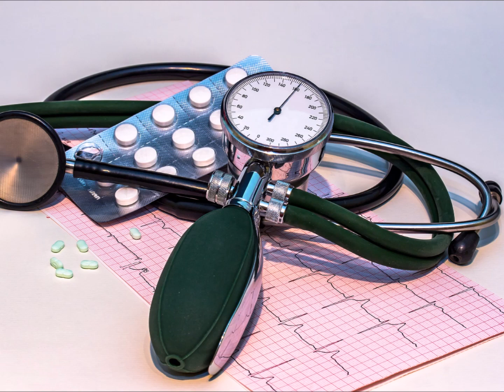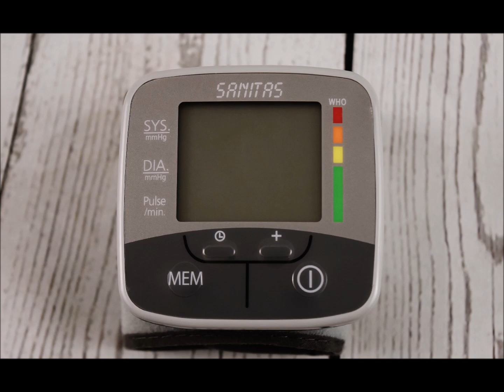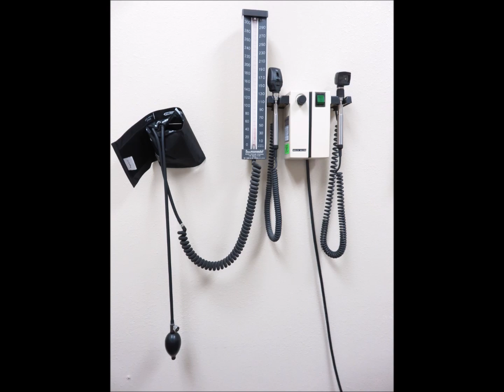High Blood Pressure in Pregnancy | Hamal main BP barhna | गर्भावस्था में उच्च रक्तचाप | Urdu/Hindi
In this video FCPS Gynecologist, Dr. Tahira Nasreen tells about high blood pressure in Urdu. Please keep watching and sharing the videos. It might help somebody.